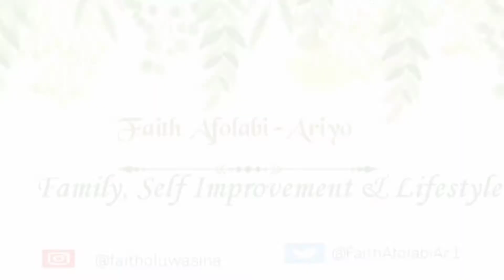How to make cucumber oil at home | Simple and easy method | My new year appreciation.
It's a new year, another opportunity to start learning new things.
I hope you enjoy this video and indeed learn something.

I wish you all the best that year 2021 has to offer.